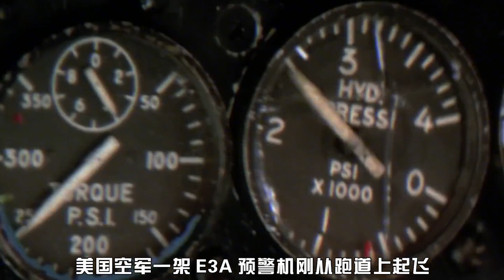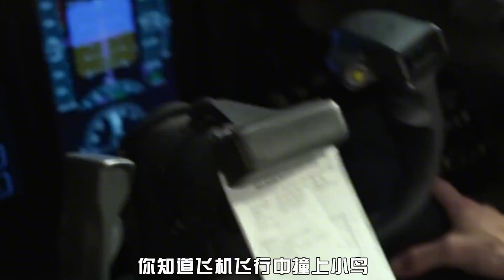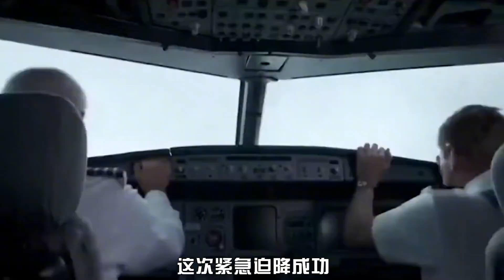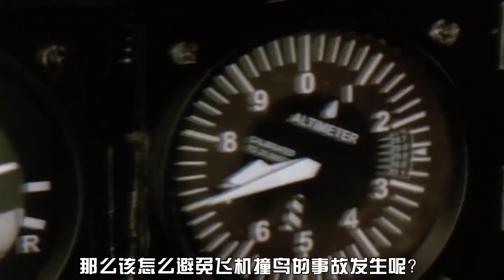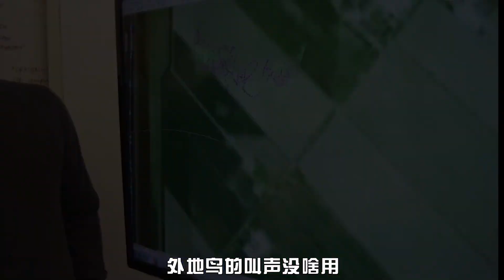如果一只鸟撞上飞机会发生啥？威力堪比炮弹？真实案例告诉你答案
一只小鸟撞上正在飞行的飞机，威力居然堪比炮弹，这是真的吗？1988年一只小鸟在3800米高空撞上了埃塞俄比亚一架波音747客机，客机直接失控坠毁，机上85人死亡，21人重伤。